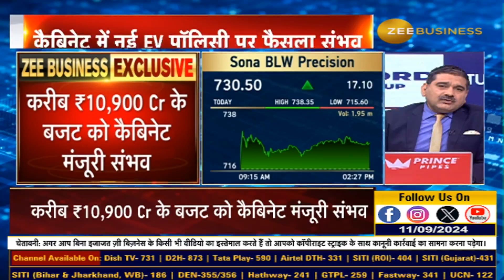Exclusive | LNG Mobility: Government's Bold Plan to Revolutionize Transport!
Exclusive | LNG मोबिलिटी पर सरकार की बड़ी योजना

अन्य मंत्रालयों से ड्राफ्ट स्कीम पर राय मांगी

करीब 20 लाख भारी वाहन डीजल से LNG में कन्वर्ट करने का प्लान

पेट्रोलियम मंत्रालय चाहता है 30% नए ट्रक सिर्फ LNG से चलें